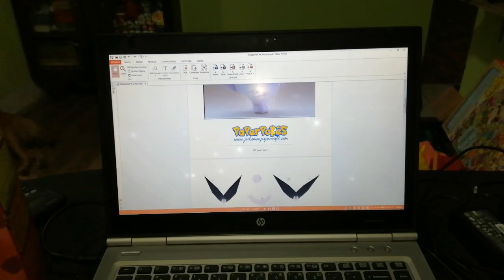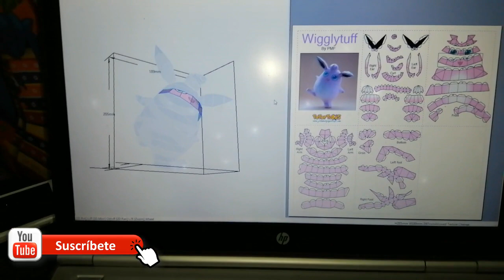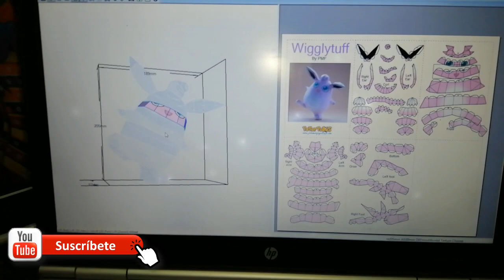Hicimos un Pokémon de Papel